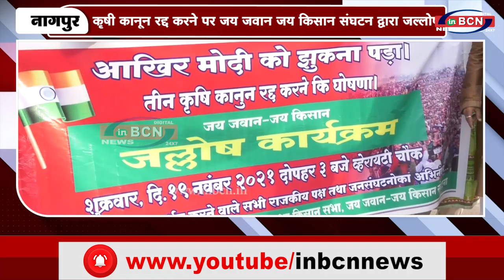कृषी कानून रद्द करने पर जय जवान जय किसान संघटन द्वारा जल्लोष | INBCN NEWS